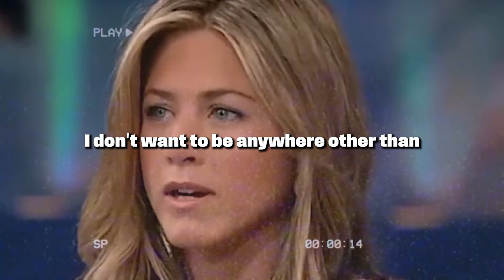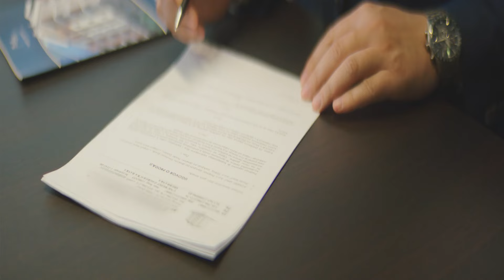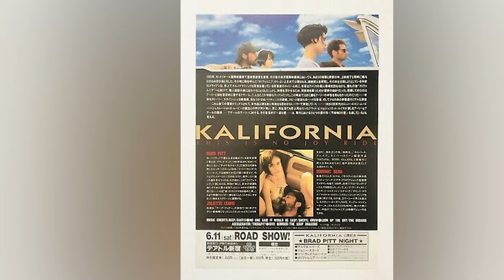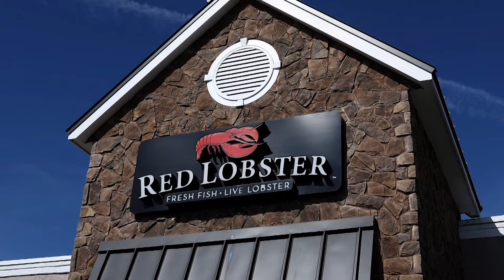Brad Pitt & Vince Vaughn FINALLY Breaks Silence On Jennifer Aniston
Both Brad Pitt and Vince Vaughn, two actors who have been famously linked to Jennifer Aniston, have come forward to reveal the truth about their relationships with her, and they have done so decades after they first started dating each other. In these high-profile romances, fans have long speculated about what went on behind the scenes, and now, for the first time, both men have chosen to address the public's curiosity and reveal their side of the story. Fans have been wondering about what went on behind the scenes for a long time. Tell me, what are the men saying? Please come along with us as we investigate this intriguing tale.